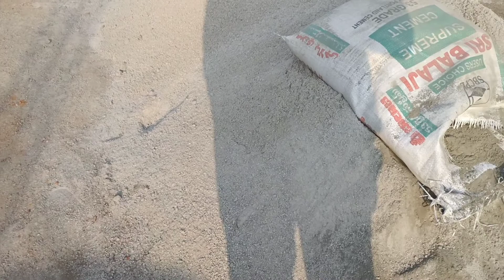M-sand vs River sand